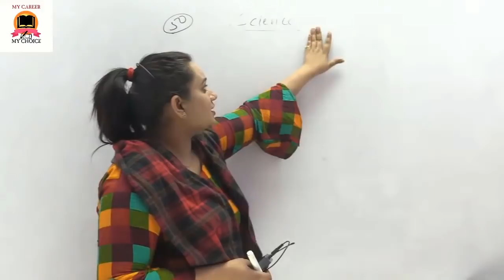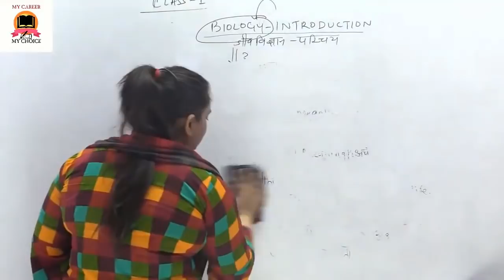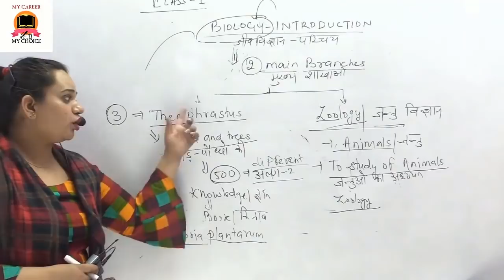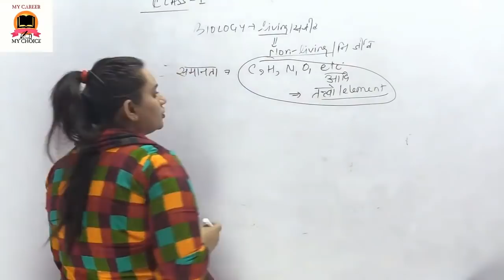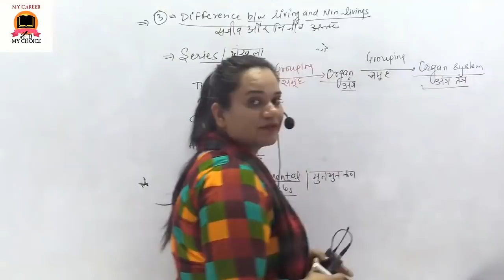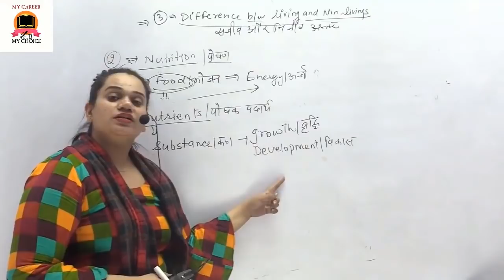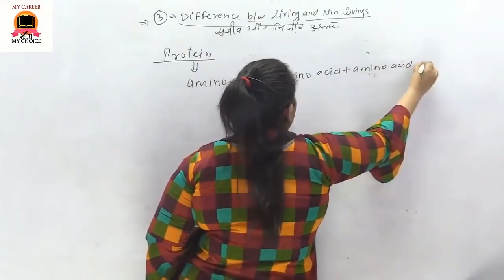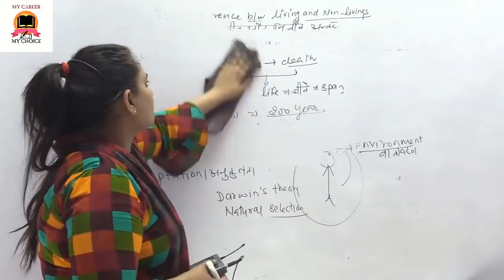BIOLOGY ( LIVING NON LIVING THINGS ) FOR EXAM SSC CGL CPO UP SI SSC GD BY ALKA MA'AM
In this video, ALKA MA'AM  will be explaining the LIVING NON LIVING THINGS . It is very important for upcoming ssc exam.
LIVING NON LIVING THINGS  BY  ALKA MA'AM   II For SSC CGL/CHSL/MTS/DSSSB /UP SI / UP JUNIOR AIDED  SPECIAL SCIENCE II My Career II

Description
💥 My Career YouTube Channel में आपका स्वागत है 💥

In Sunil Singh Sir's Guidance👉
☆ Expert Faculties
☆ Doubt sessions
☆ Test series
☆ Pdf notes
☆ Current Affairs
☆ Quiz
☆ Career Counseling
☆ मैराथन Classes
☆ E-books

☆ Exams:-
* UP Lekhpal
* U.P. special
* UPSI
* UPP
* Junior assistant
* UPSSSC PET
* UPSSSC VDO

Railway
* RRB NTPC

SSC
* SSC CGL
* SSC CPO
* SSC CHSL
* SSC STENO
* SSC MTS

UPSC
* EPFO
* CDS
* CAPF

Defense
* Airforce XY
* Navy SSR/ AA/ MR
* NDA
* AFCAT
* DRDO MTS

Teaching
* CTET
* UP TET
* SUPER TET
* UP B.ed

Others
* Raj. Police
* Raj. SI
* Raj. High Court
* Bihar Constable
* Bihar SI
* Course on Computer Concept
* Spoken English
* BEO